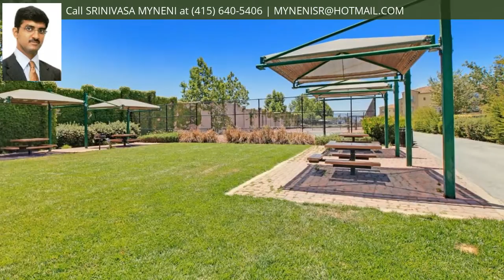637 VIDA LARGA LOOP, MILPITAS, CA 95035 - MLS #81797378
Property Description
Immaculate detached SFH in Terra Serena gated community. 3 BR + a bonus/office rm, 2.5 bath, potential to convert living rm to a 4th BR. 2,045 SqFt w/ open and spacious floor plan. Gleaming hardwood floor throughout the house. Upgraded Kitchen w/ granite countertops, full back splash, wood cabinets & stainless steel appl. Upgraded bathrooms w/ Italian porcelain tile counter tops. Dual pane windows & air filtration system. Surround sound built-in speakers in the family rm. Central A/C & heating. Master ensuite w/ walk-in closet & double sinks vanity, seperate shower and full size bath tub, designated laundry rm, builtin cabinets through out all the closets, Fully paid Solar, Water Softener system, freshly painted throughout the house. Community offers pool, SPA, clubhouse, play area & optional Firber Optic internet. Adjacent to 6 acres of park w/ walking trails, BBQ area, tennis & basketball courts. Min away from Great Mall, light rail, & BART (Just Opened). Easy access to 880/680/237.